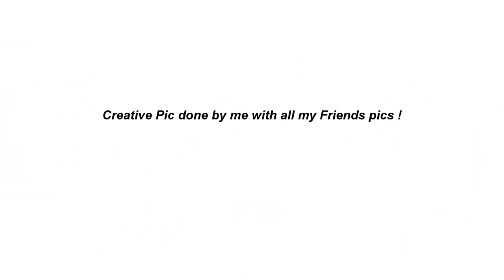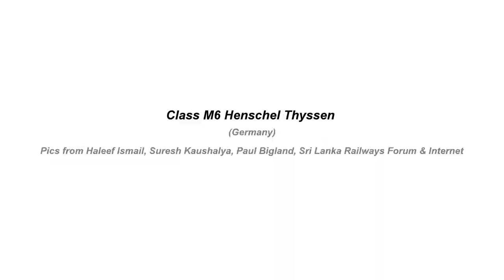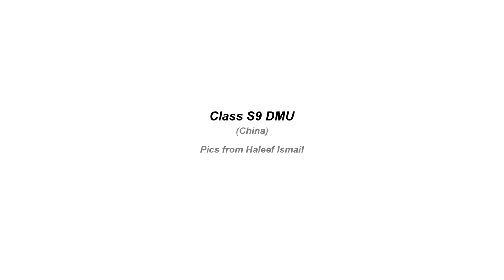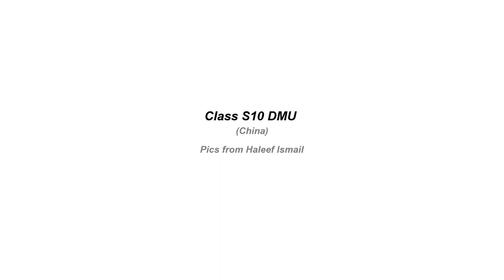Sri Lanka Railway Locomotive Pictures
Pictures on SLR Locomotives